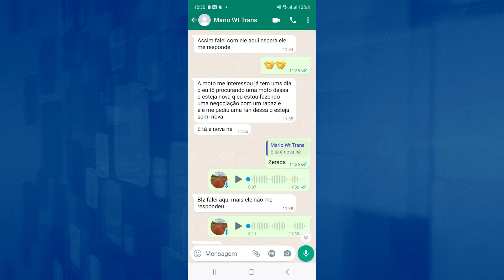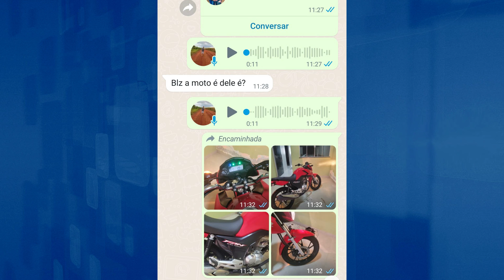Golpista passa um PIX falso na compra de uma moto e deixa um prejuízo de 18 mil reais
Imagens : Internet